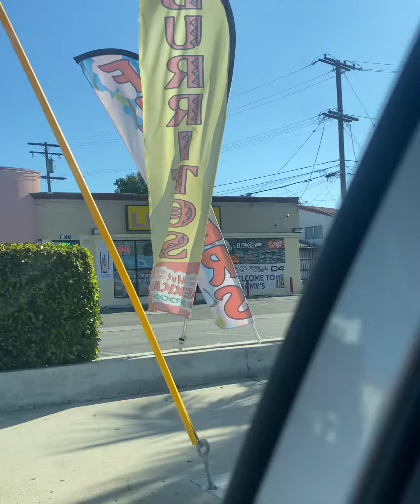Uk Vs Us words(what’s that!)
Asking my American fiend what are certain things thing called on my Holiday in LA and I was correcting him 😅